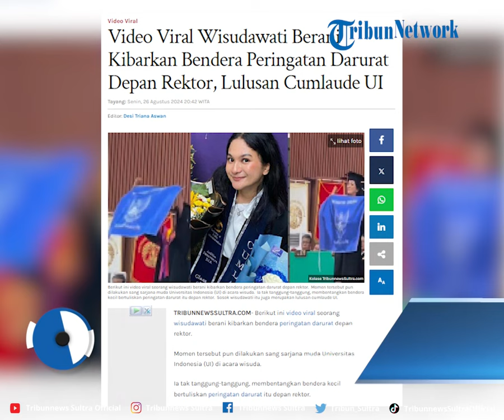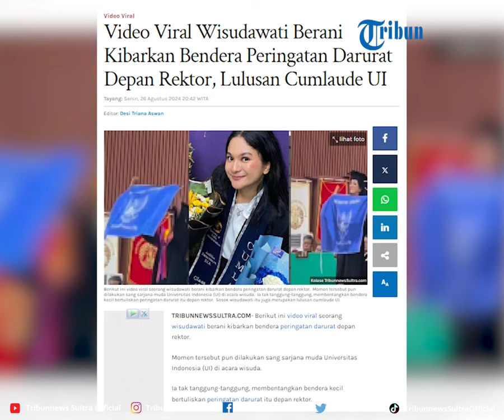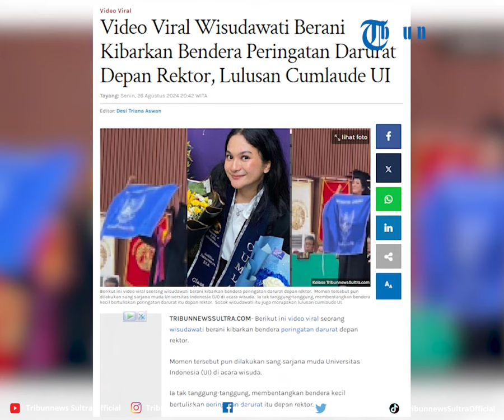Video Viral Wisudawati Berani Kibarkan Bendera Peringatan Darurat Depan Rektor, Lulusan Cumlaude UI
Berikut ini video viral seorang wisudawati berani kibarkan bendera peringatan darurat depan rektor.

Momen tersebut pun dilakukan sang sarjana muda Universitas Indonesia (UI) di acara wisuda.

Program: Tribun Viral
Video Editor: Rheymeldi Ramadan Wijaya
Sumber: X/ jpopyes
Uploader: